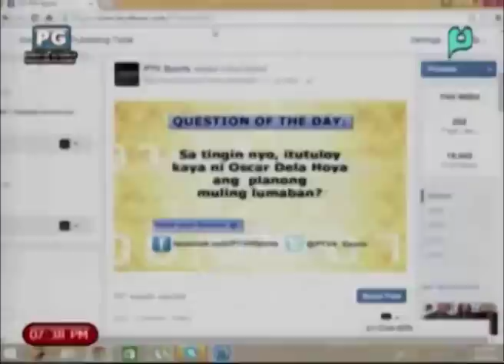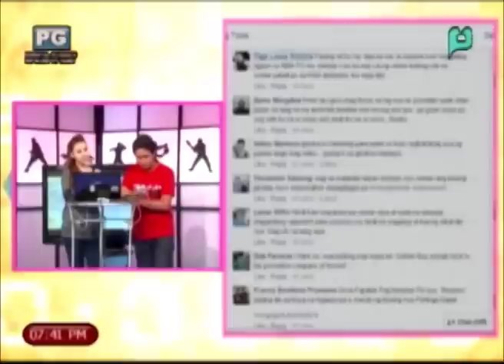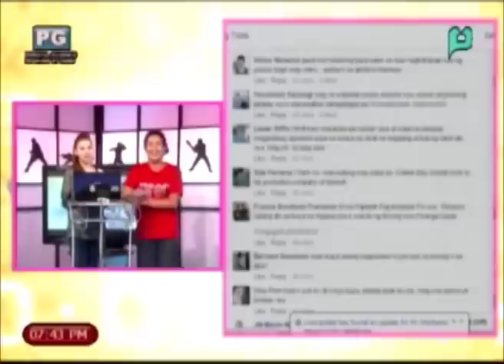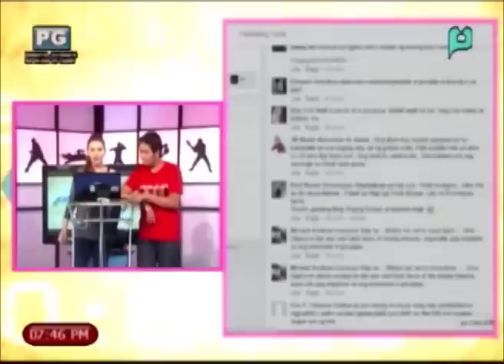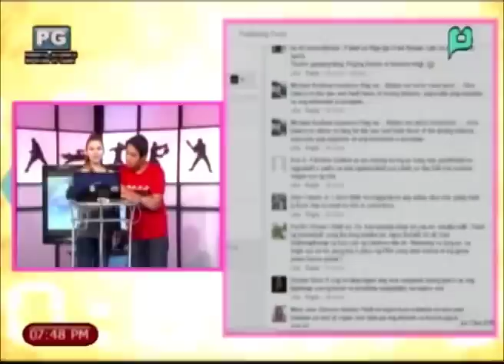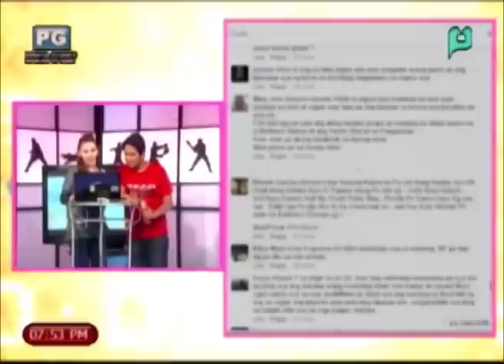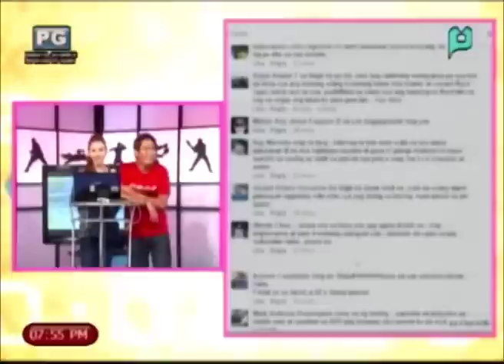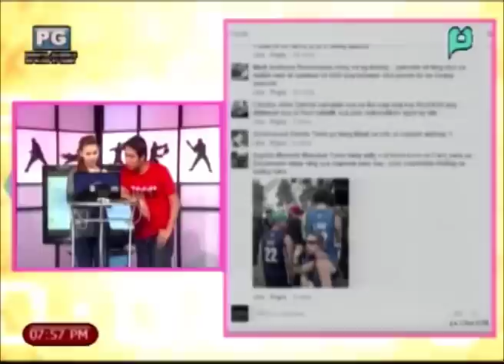PTV Sports - June 26, 2015 (Friday)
PTV SPORTS NEW TIMESLOT -► 7:00 PM - 8:00 PM